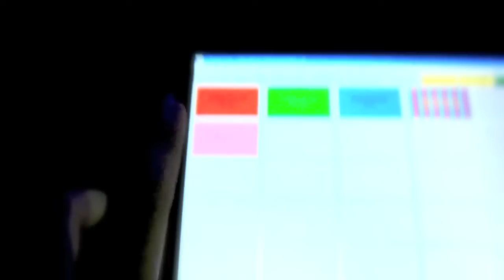Light FX, GHOA BEACH CLUB & Controller for iPad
Controlando las luces de Ghoa Beach Club con el iPad
★★★ FOLLOW ME & SUPPORT ME ★★★ Thanks